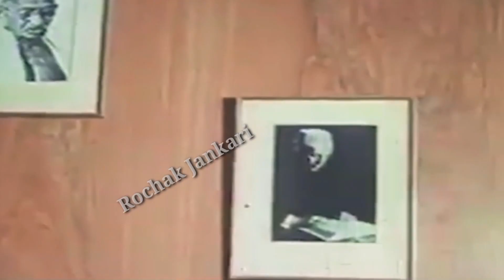1 मिनट में इतना खर्च करते हैं मोदी अपनी Security पर।Spg Security।Spg Grand Entry.Pm Modi Security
1 मिनट में इतना खर्च करते हैं मोदी अपनी Security पर Spg Security Spg Grand Entry. Pm Modi Security.

Copyright Discclaimer Under Section 107 of the Copyright Act 1976, Allowance is made for "fair use" for purpose such as criticism, comment, news reporting, teaching, scholorship and research Fair use is an use permitted by copyright statute that might otherwise be infringing.